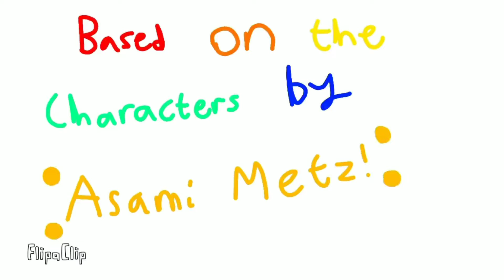MLP Babies: Flutter the Fears Away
Rainbow Dash comforts Fluttershy during a storm.